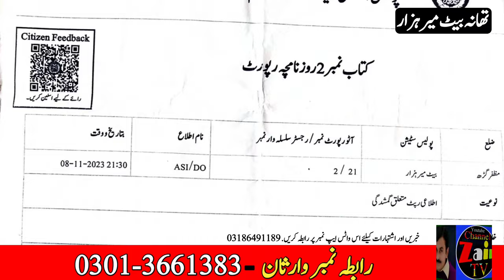Bazurg waldain bahot preshan hain | Heart touching emotional story of old pair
bazurg waldain ka dard sunain ye waldain bahot preshan hain | Breaking News

Bait meer hazar Tehseel Jatoi Dist Muzaffargarh ke rehaishi Bazurg walid ke do bachay gum ho gaye hain
waldain bahot preshaan hain.  Bachon ko dhondnay main madad kreain

Heart touching emotional stories of old pair